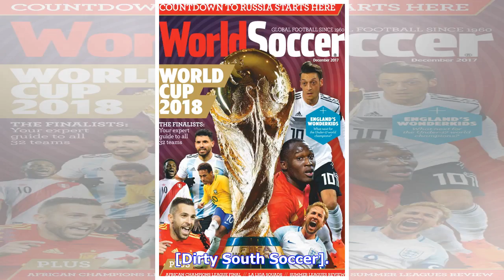Morning Leeds-in for 31 May: Ideguchi gets 14 minute cameo ahead of Japan’s final squad selection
The final Japan squad is set to be released today, and after not appearing for Cultural Leonesa for months, it appears that Yosuke Ideguchi still has a chance to appear in the final World Cup squad for Japan. Ideguchi played 14 minutes against Ghana yesterday in Yokohama, and with the final roster set to be released sometime today, Ideguchi has a chance to make the squad after being left off earlier this season. While the loan deal to Leonesa hasn’t worked out, Ideguchi has been a key member of ...